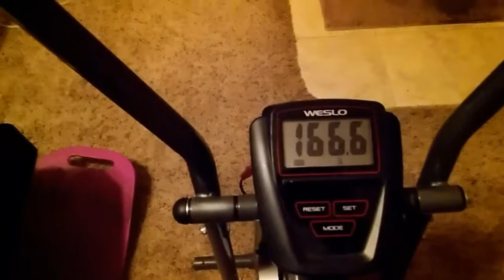Day 4 Of This 30 Day Challenge On Our Exercise 🚲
Come On YouTube let's not give up on this 30 Day Challenge On Our Exercise 🚲 Amen let's keep at this weight loss journey Amen as a team and as a family Amen let's not give up on this weight loss journey Amen let's Motivated each other let's encourage each other let's support each other while on this weight loss journey Amen cause we got this weight loss journey beat Amen we got this weight loss journey beat Amen don't let this weight loss journey beat us Amen cause the devil is a lie Amen the devil don't wont to 👀 us lose this weight Amen let's think Positive and let's not think Negative Amen So Come On Get Up Off That Couch Exercise Amen So Come On Say It With Ya Girl So Come On Get Up Off That Couch And Exercise YouTube Amen so be ready to walk for 22 minutes in the Morning Amen so thanks YouTube for watching my video subscribe me share my video tell others about this weight loss journey that we are on Amen hit like comment me below my video talk back at ya girl Cherrie Washington until the next time Byeeeeeeeeeeeeeeeeeeeeeeee.